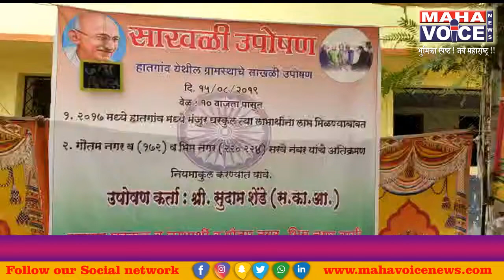मूर्तिजापूर- घरकुल लाभार्थी बसले साखळी उपोषणाला...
हातगाव येथिल घरकुल लाभार्थ्यांचे साखळी उपोषणाला आज 9 दिवस पुर्ण

सविस्तर ऋत
मूर्तिजापूर तालुक्यातील हातगाव या गावातील  गौतम नगर मधील गावकरी दिनांक 15 ऑगस्ट 2019 पासून साखळी उपोषणास बसले आहे कोणत्याही अधिकाऱ्यांनी त्यांना अद्याप भेट दिली नाही            4/10/ 2018 रोजी उपोषणाला बसले होते नंतर मुर्तिजापूर चे तहसीलदार,उपविभागीय अधिकारी, व गटविकास अधिकारी या सर्व अधिकाऱ्यांनी गावकऱ्यांना लेखी आश्वासन दिले होते की आठ दिवसचा आत आम्ही तुमचे 172 सर्व्हे नंबर ला जागेचा 8 अ लावून देतो व तुमचे ऑनलाईन मजुरात झालेले घरकुल योजनेचा लाभ मिळेल असे लेखी आश्वासन दिले होते. परंतु गेल्या नऊ महिन्यात ही प्रक्रिया पूर्ण झाली नाही.    त्या नंतर दोन वेळेस म्हणजे दिनांक 02/ 07/ 2019 व दिनांक 29 /07/ 2019 रोजी तक्रार दाखल केल्या होत्या तरी सुद्धा कारवाही झाली नाही. तसेच गौतम नगर हातगाव वार्ड क्र 3 गट क्र 172 येथील नागरिकांना शासनाने न्याय मिळवून देण्यासाठी सर्व नागरिकांनी साखळी उपोषण मांडले आहे दिनांक 25/ 08/ 2019 परेंत आमचे निवारण न झाल्यास 26/ 08/ 2019 ला आम्ही सर्व गावकरी मंडळी मुकुंद खैरे यांच्या मार्गदर्शनात तहसील कार्यालयावर भव्य असा मोर्चा आणण्यात येईल असा इशारा उपोषणकर्त्यांन तर्फे सुदाम श्रीकृष्ण शेंडे यांनी दिला आहे
मुर्तीजापुर प्रतिनिधी
नरेंद्र खवले